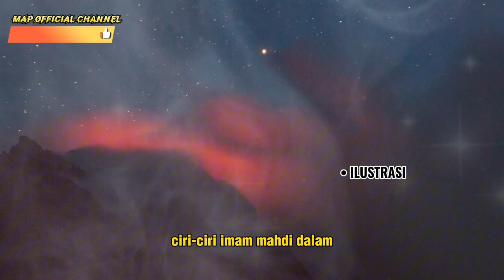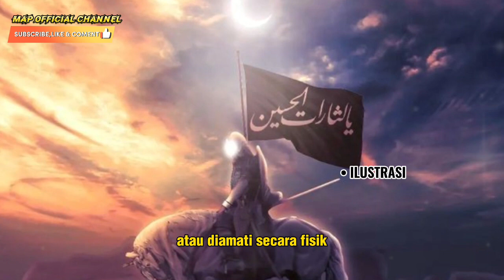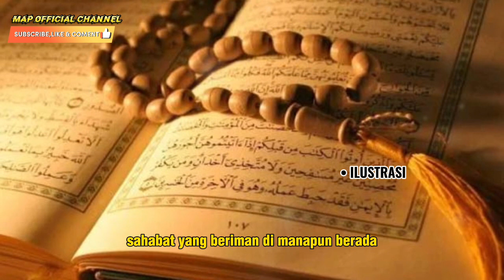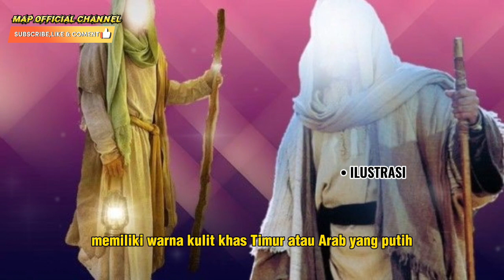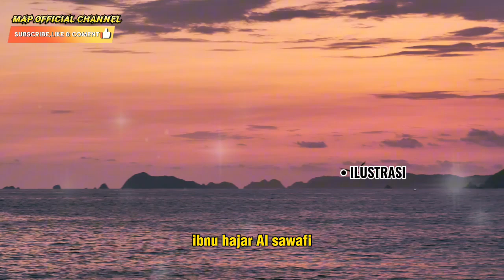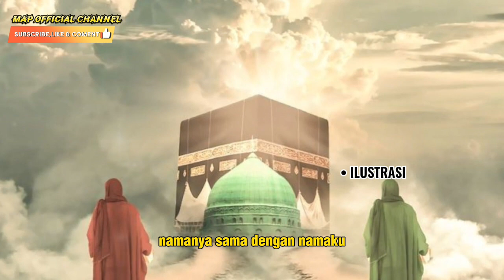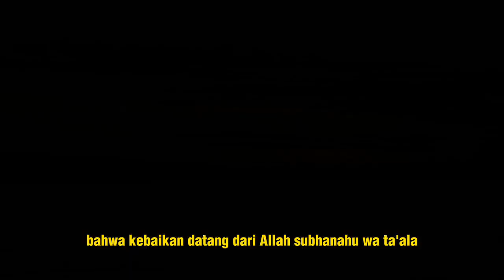MasyaAllah‼️Inilah Ciri-Ciri Imam Mahdi Yang Nabi Sebutkan Dalam Hadits muhtar aditya pratama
Mungkin kita sering mendengar nama Imam Mahdi yang selalu digambarkan sebagai sosok pemimpin yang adil dan dapat memberantas kezaliman sebelum datang hari kiamat. Lalu siapa Imam Mahdi sebenarnya? Apakah sudah muncul?

Untuk menjawabnya, kita perlu mengetahui hadits-hadits Nabi Muhammad tentang Imam Mahdi. Ada sejumlah ciri-ciri Imam Mahdi dan tanda-tanda kedatangannya.

Assalamu Alaikum wr wb Sahabat yang beriman dimanapun berada chanel Muhtar Aditya Pratama Official menyajikan informasi seputar motivasi islam, kehidupan Islam dan  kisah Muslim.Video disini hanyalah sebagai referensi berbagai riset dan pengumpulan data, foto dan video dari berbagai sumber yang dikemas dalam bentuk entertainment. Kebenaran hanya milik Allah SWT.

SALAM SAHABAT BERIMAN
muhtar aditya pratama#imam mahdi